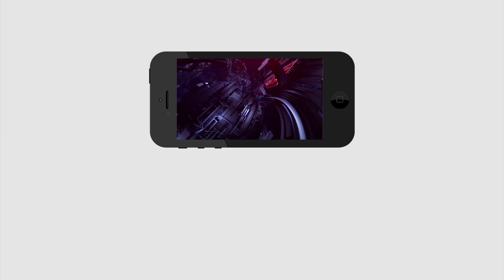AP Next CM | చంద్రబాబు వస్తే మనం పదేళ్లు ముందుకు వెళ్తాము| AP Public Talk On Chandrababu | PDTV News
AP Next CM |  AP Public Talk On Chandrababu In Vijayawada | PDTV News | Public Option